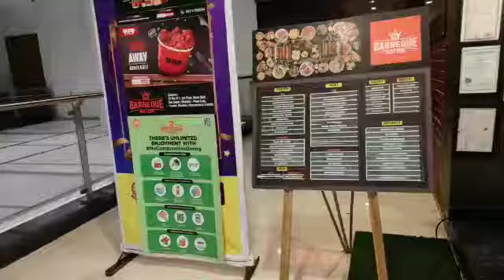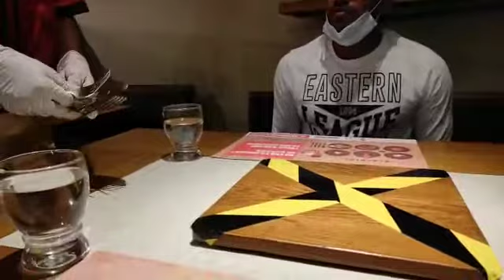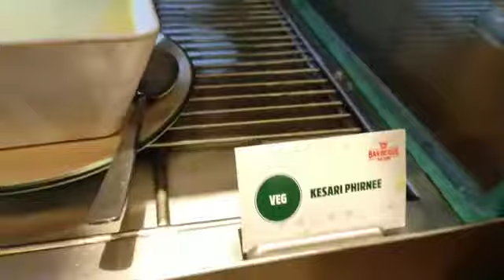BARBEQUENATION II UNLIMITED FOOD 🍗🍡🍰 II AFTER LOCKDOWN II ORION MALL PANVEL